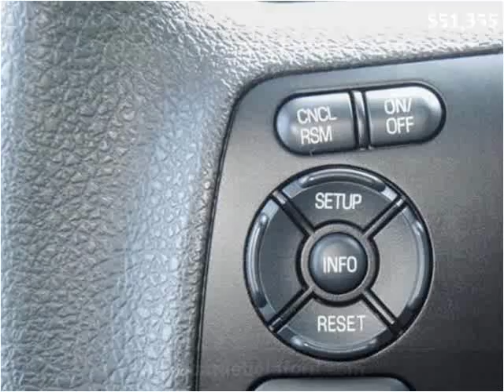2015 Ford F-450 SD New Cars Manassas VA